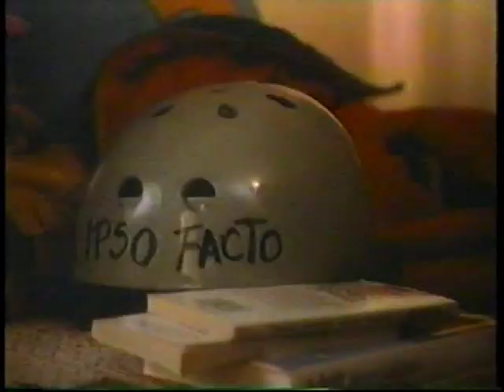Ponderosa - Leonard Part 6 (1987)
A mini camera is what you'll get if you dine at Ponderosa in 1987.